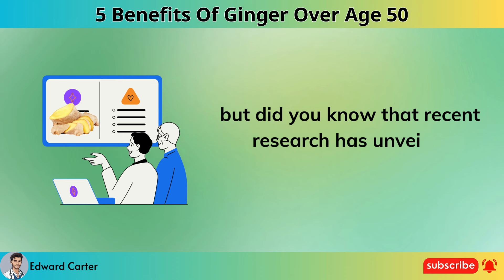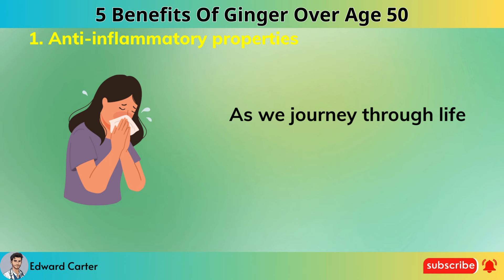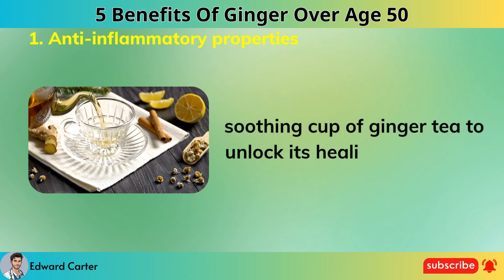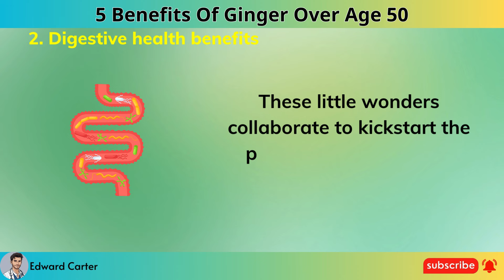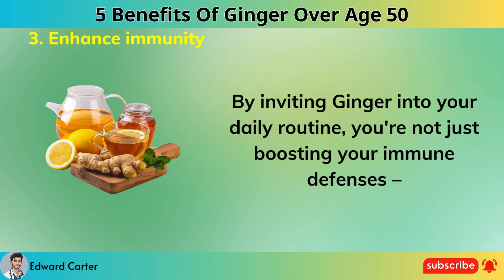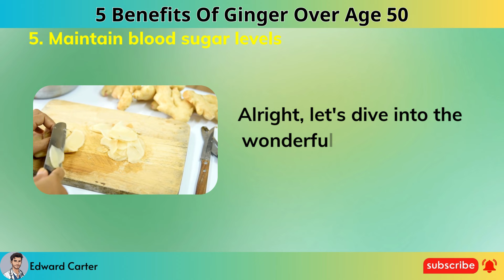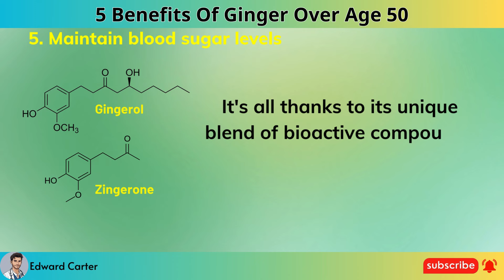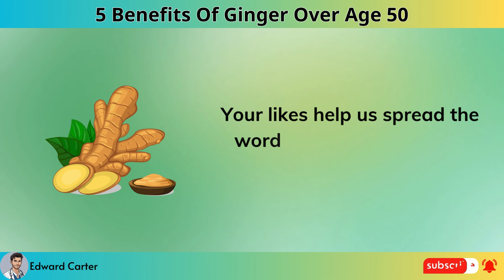New Discovery! 5 Benefits of Ginger Over Age 50 (Doctors Never Say) | Edward Carter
Embark on a journey of wellness with our latest video, "New Discovery! 5 Benefits of Ginger Over Age 50 (Doctors Never Say)." In this insightful exploration, we unravel the remarkable benefits of ginger for individuals navigating the golden years.
1. Anti-inflammatory Properties: Discover the superhero-like actions of gingerol, a bioactive compound in ginger, combating inflammation with unparalleled efficacy. As we age, joint stiffness and aches may hinder daily activities, but fear not—ginger's potent anti-inflammatory effects offer soothing relief, enhancing overall mobility.
2. Digestive Health Benefits: Ginger emerges as a reliable remedy for digestive concerns that often accompany aging. With gingerols and shogaols, this root promotes proper digestive functioning, alleviating issues like bloating and indigestion. Spice up your meals or enjoy ginger tea to experience a smoother, more comfortable digestive journey.
3. Enhance Immunity: For those over 50 seeking immune support, ginger is your trusty sidekick. With antimicrobial and antioxidant properties, ginger fortifies the immune system, helping fend off infections. Incorporate ginger into your routine to neutralize free radicals and maintain overall well-being.
4. Supports Cognitive Health: Explore ginger's role as a brain booster, combating oxidative stress with its rich antioxidants. As we age, cognitive health becomes paramount, and ginger becomes a personal trainer for your brain, keeping your mind sharp and ready for life's adventures.
5. Maintain Blood Sugar Levels: In the quest for balanced blood sugar levels, ginger emerges as a true champion. Its unique bioactive compounds enhance insulin sensitivity, making it an excellent ally for those over 50 managing or preventing type 2 diabetes. Sprinkle ginger powder, sip on tea, or explore supplements to support healthy blood sugar levels.